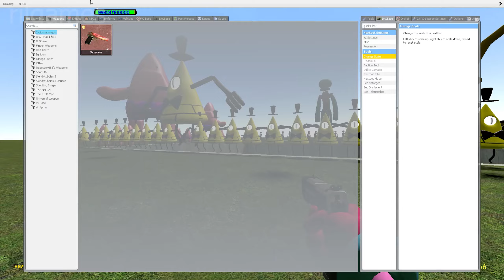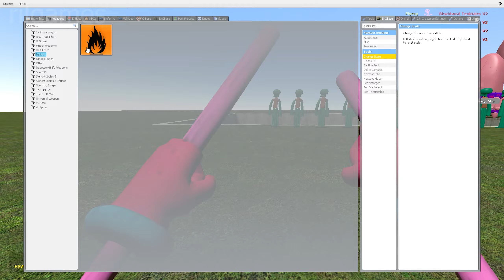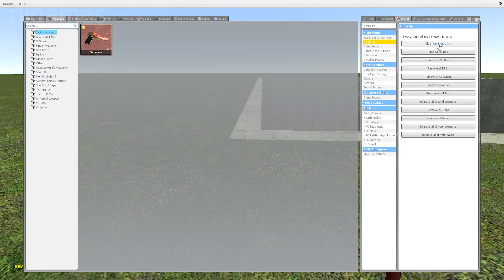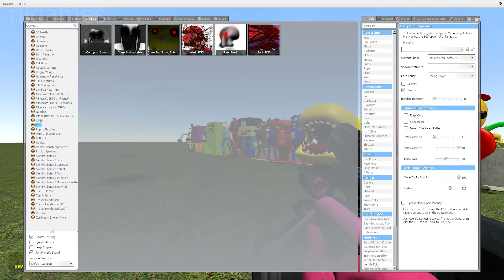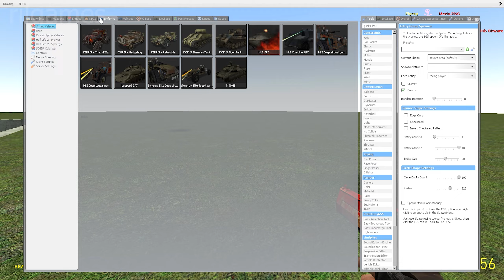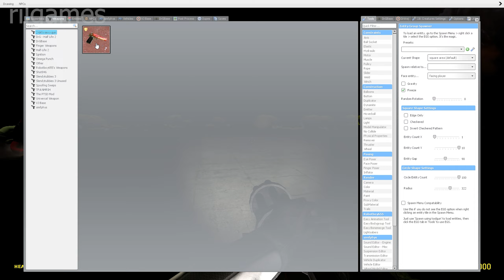Omega Punch & Jumpscares 3d Sanic Clones Memes In Garry's MOD!